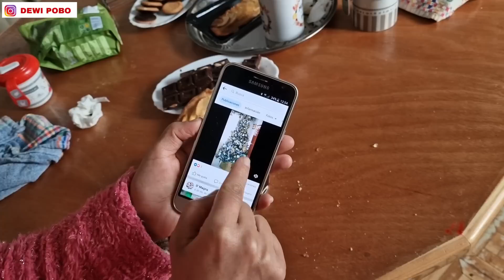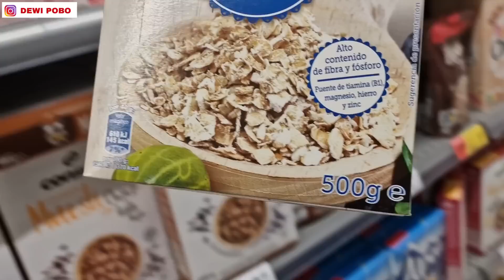Akhirnya Bisa Nemui Teman Yang Pengen Curhat